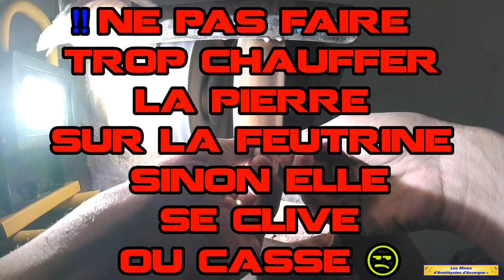▶ TUTO N°2 - POLIR UNE PIERRE - Faire un Pendentif de A à Z ✔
💎Tuto n°2 : Je vous explique comment je fabrique un pendentif en pietersite (Pour changer des améthystes) de A à Z pour apprendre et découvrir les bases du polissage.

J'utilise des meules diamantées, ma machine est customisée :
- Perçages supplémentaires pour l'eau
- Moteur + puissant
- Variateur de vitesse

- Bien respecter les étapes afin d'avoir une brillance extrême à la fin.

- Sinon la pierre brillera plus ou moins, mais elle sera rayée, griffée.

- Il faut bien regarder l'état de surface à la fin de chaque étape.

- Perso, j'essuie la pierre régulièrement avec mon avant-bras pour vérifier le polissage.

- Il ne faut pas laisser la pierre sur les meules au même endroit en permanence, il faut tourner la pierre dans tous les sens afin d'avoir un polissage bien répartit et bien fait.

👍D'autres vidéos à venir...

💎Mines de Pégut - Auvergne - France
Site privé surveillé - Accès interdit sous peine de poursuites 🛂
Accès uniquement lors des visites

🔊Musique NCS :
unkown brain